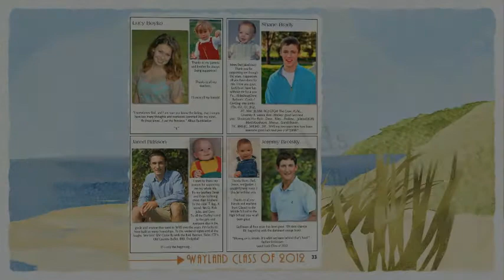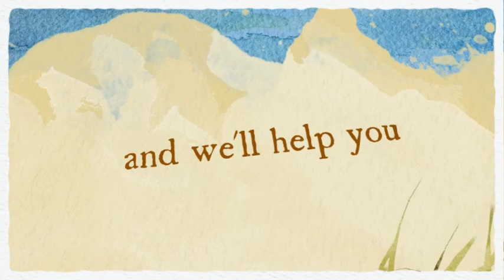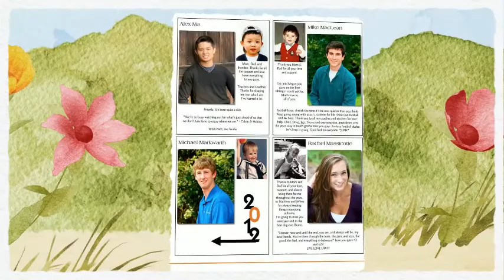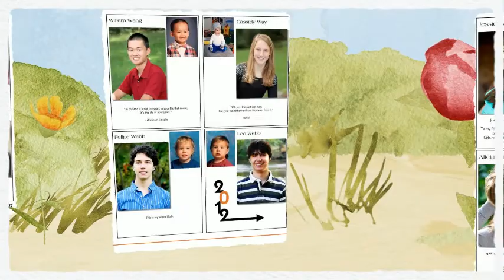Wayland Class of 2012 Parents Ads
Deadline December 22, 2011

Dear Parent(s) of The Class of 2012:

Looking for a creative way to tell your student, "I love you and I'm proud of you" or simply... "You make me smile!"?  Place a recognition ad in the yearbook!

A recognition ad is always a great idea.  In the future, seeing your message will bring a smile as they remember your love and support during these important years.  And, it's easy to create a recognition ad.  Just send us a copy of your favorite photo/s and compose your message. Then choose a layout from the template located at the bottom of this page.

Reserve a space for your ad today to say how proud you are.  Like the yearbook, your message will be a permanent memory.

Thanks!

Sincerely,

The 2012 Reflector Staff